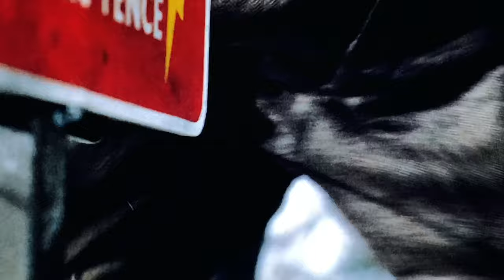What A Shock Horace and Jasper ⚡️⚡️